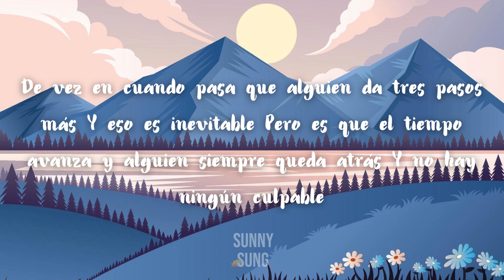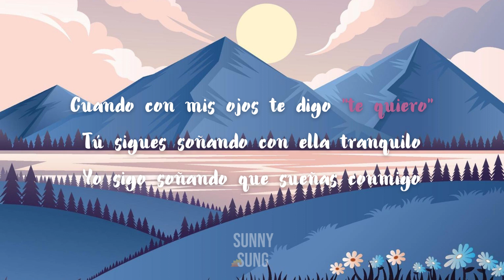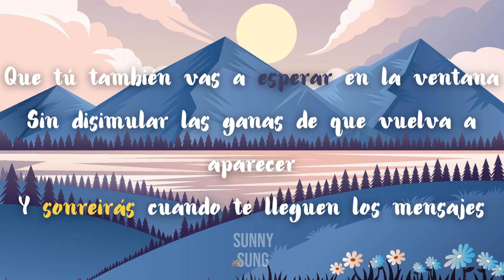☀️Aunque no sea conmigo -Aitana &Evaluna Montaner(LYRICS-LETRA)☀️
🎵Aunque no sea conmigo-Aitana & Evaluna Montaner